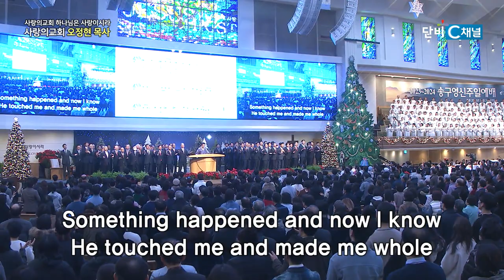하나님은 사랑이시라 496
사랑의 교회 오정현 목사
'사는 날 동안 능력이 있으리로다'
신명기 33장 24~25절